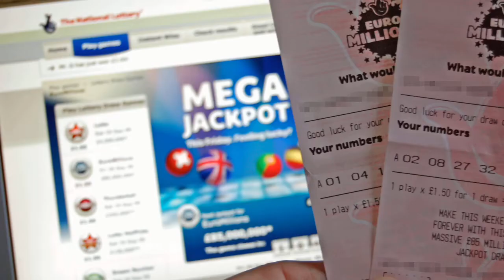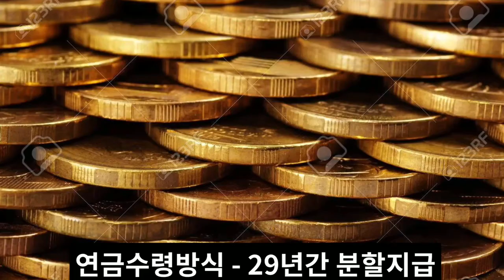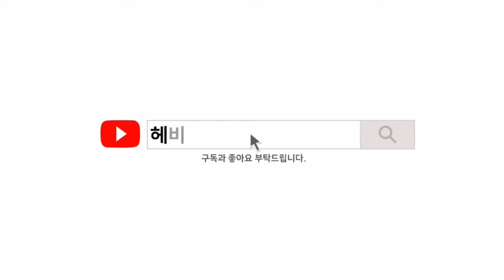억만장자의 꿈 메가밀리언 당첨금 1.28억달러(1조7천억) 한국에서 수령이 가능한가?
메가밀리언이 역사상 2번째 고액당첨금 1.28억 달러
수령하면 얼마나 받을수 있을까?